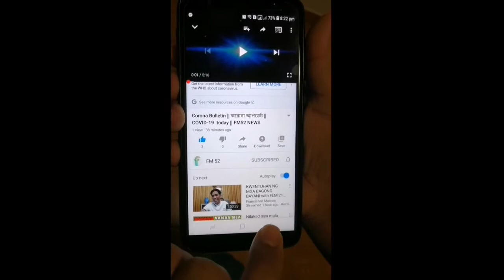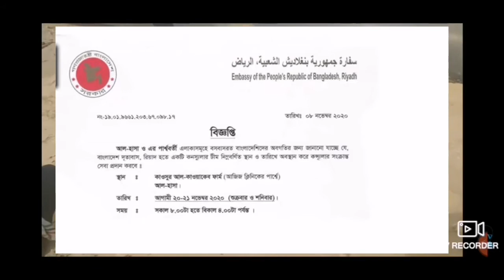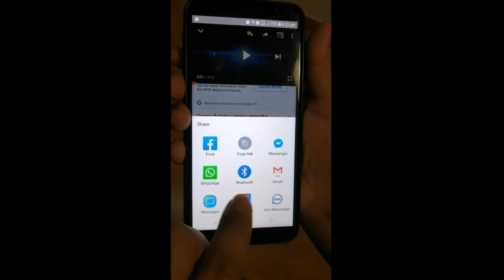সৌদি প্রবাসীরা এখনি জেনে নিন- প্রবাসীদের সমস্যা সমাধান ও কনস্যুলেট সেবা দিতে আসবে দূতাবাস টিম।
Let the Saudi expatriates know now - the embassy team will come to solve the problems of the expatriates and provide consular services.  A consulate team from the Embassy of Riyadh in Saudi Arabia will come to Kawsur Al Kawakeb Farm (Am Hasa) to serve Bangladeshi expatriates.  So everyone is requesting to take service at the right time.  Saudi expatriates beware.  Bargaining is going on in almost all cities of Saudi Arabia.  So if you are illegal in Zara Saudi they will be careful.

সৌদি প্রবাসীরা এখনি জেনে নিন- প্রবাসীদের সমস্যা সমাধান ও কনস্যুলেট সেবা দিতে আসবে দূতাবাস টিম। সৌদি আরবের রিয়াদ দূতাবাস হতে একটি কনসুলেট টিম কাওসুর আল কাওয়াকেব ফার্ম (আম হাসা) এসে বাংলাদেশি প্রবাসীদের সেবা প্রধান করবে। তাই সবাই সঠিক সময় সেবা নিবার জন্য অনুরোধ করছে। সৌদি প্রবাসীরা সাবধান। সৌদির প্রায় সকল শহরে দরপাক চলছে। তাই আপনারা জারা সৌদিতে অবৈধ আছেন তারা সাবধানে থাকবেন। সে বিষয় নিয়ে বিস্তারিত পুরো খবর টি জানতে সম্পূর্ণ ভিডিও টি দেখার অনুরোধ রইলো।